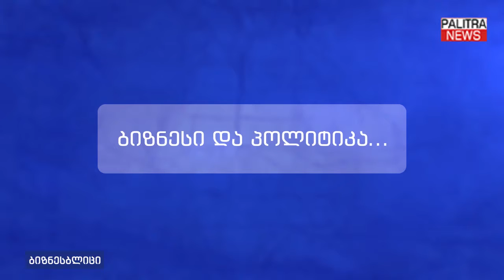ბიზნებლისი - ტოიოტა ცენტრი თბილისის დამფუძნებელი ირაკლი გურჩიანი